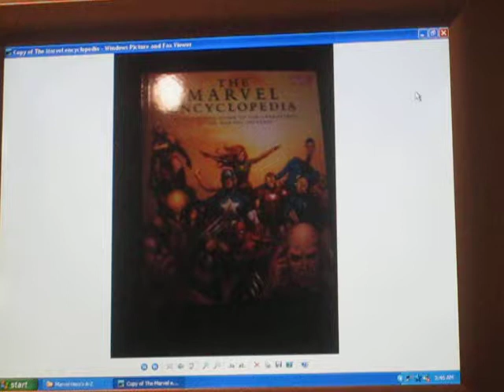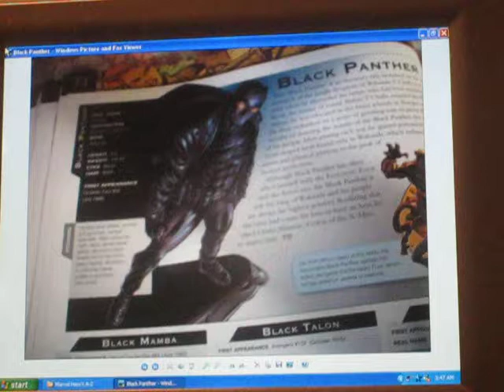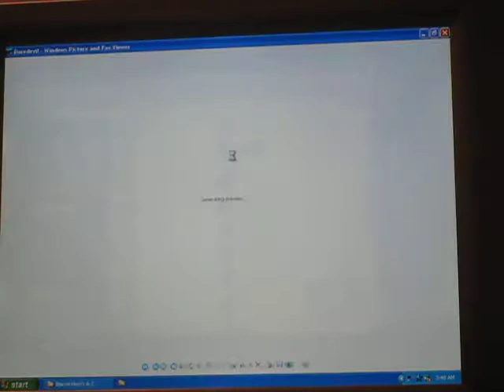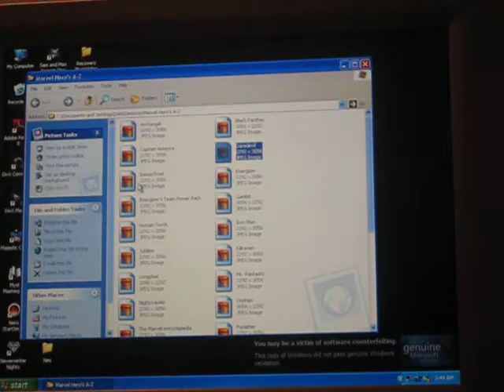Marvel Hero's A Z Part 1 A E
Sorry I have not uploaded in over 2 weeks I had some Camera and Computer problems